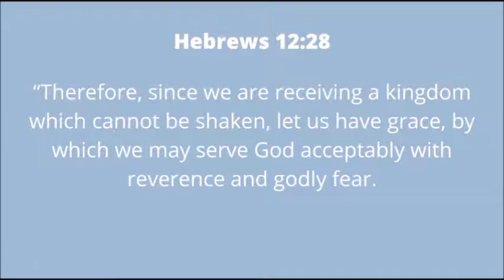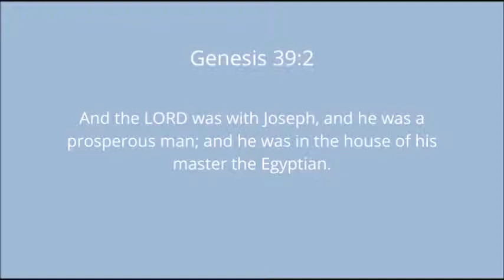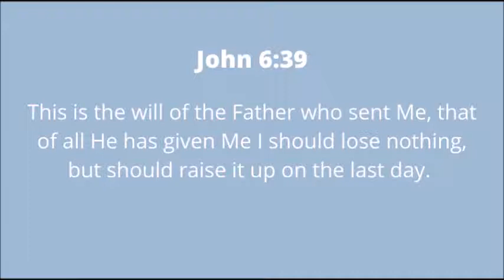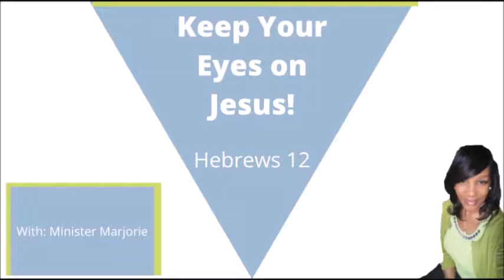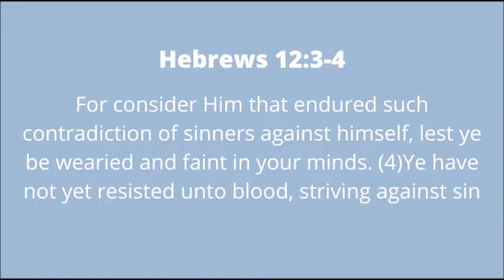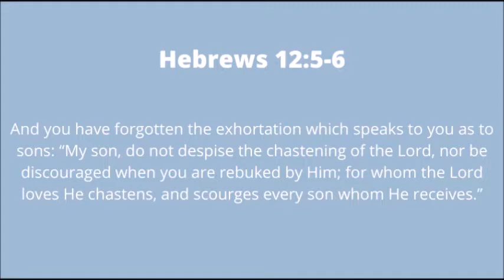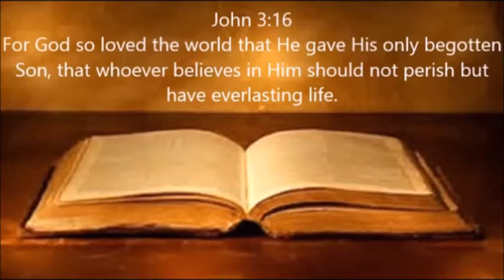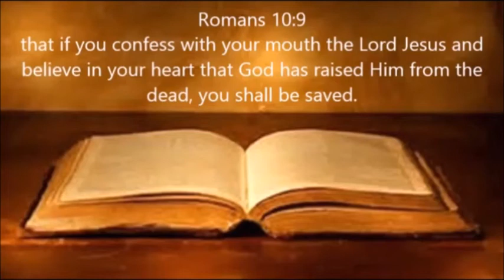Keep Your Eyes on Jesus! 10-6-2020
Holy Scripture: Hebrews 12